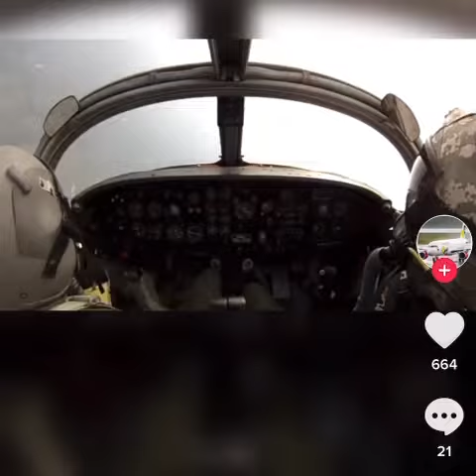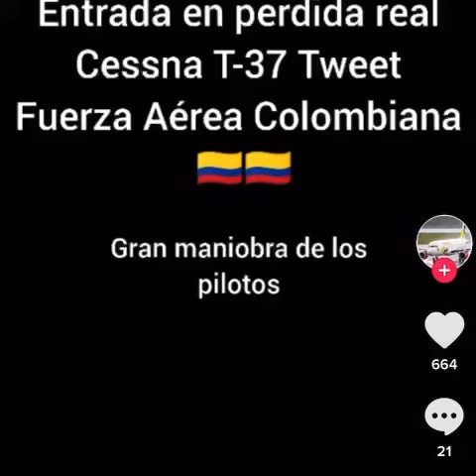Stall of Cessna T-37 Tweet in training. Colombian Air Force.